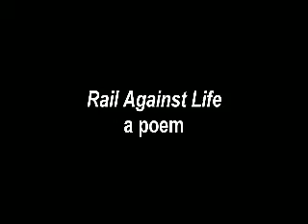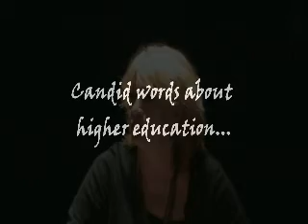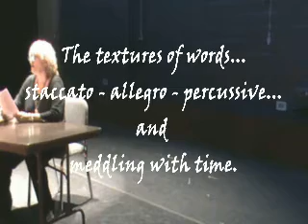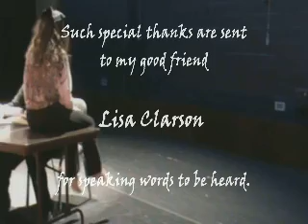Words to be Heard.mov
This project is a collaboration between Alexia Adcock and Lisa Clarson for JU MFA course Creative Synergies Spring 2011. The words that are heard are interpreted by the dancer affecting pre-planned sequences and improvisational sketches allowing for emergence within movement- ultimately striving to achieve a point where the dance and words are communicating harmoniously and synonomously.